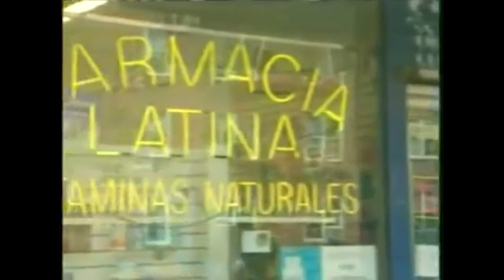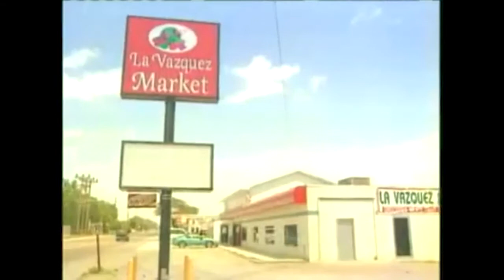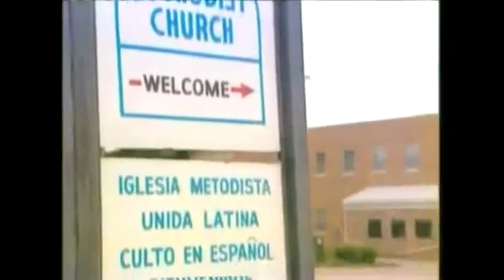Immigration and Nationality Act of 1965